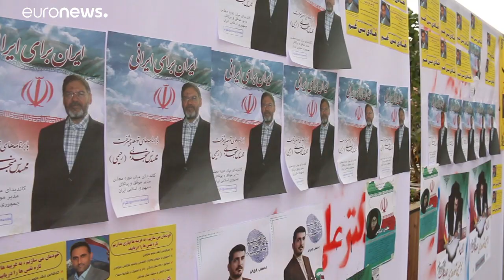Législatives en Iran : Khamenei appelle à voter, les électeurs vont-ils être au rendez-vous ?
En Iran, le guide suprême Ali Khamenei appelle à voter massivement pour garantir l'intérêt national mais les désillusions sont grandes parmi les électeurs cette année.